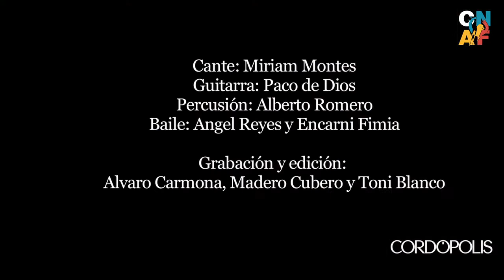Video presentación del XX Concurso Nacional de Flamenco de Córdoba de CORDÓPOLIS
Video presentación del XX Concurso Nacional de Flamenco de Córdoba en CORDÓPOLIS. A la guitarra; Paco de Dios. Cante; Miriam Montes. Percusión: Alberto Romero. Baile; Angel Reyes y Encarni Fimia. Grabación y edición: Alvaro Carmona, Toni Blanco y Madero Cubero